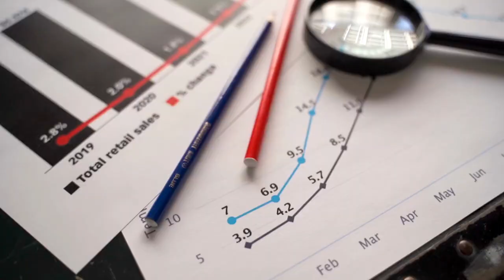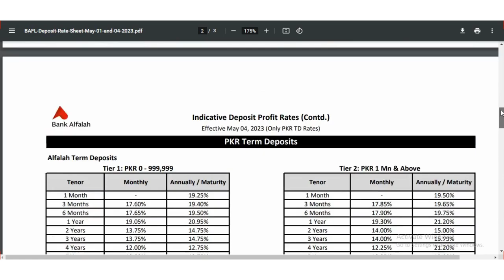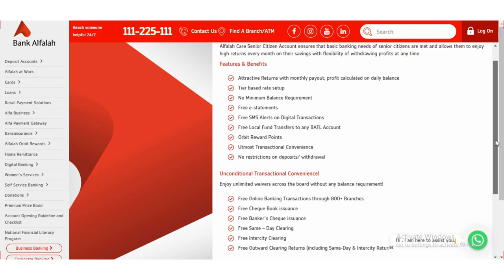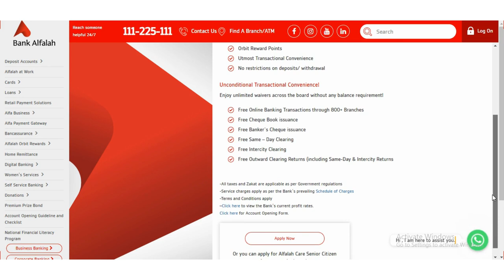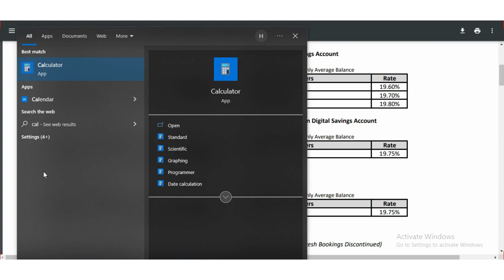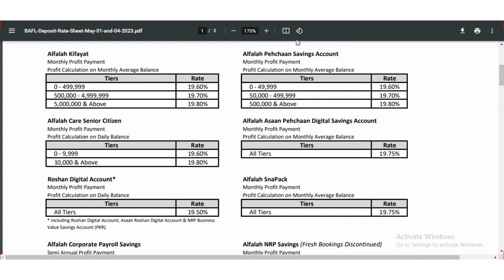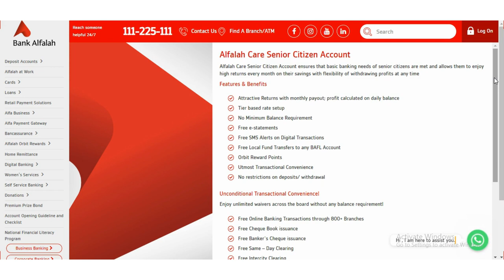Bank Alfalah Care Senior Citizen Saving Account Profit Rates 2023 l Senior Citizen Bank Account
Hello,
Bank Alfalah Announce big news for senior citizens, Now senior citizen will get more attractive monthly profit rates on care senior citizen accounts by bank alfalah along with lots of free features, deposits, and withdrawal facilities, etc. Bank alfalah profit rates 2023 has been revised and bank senior citizen account is now more attractive with full of benefits. This is the most convenient senior citizen saving scheme in Pakistan.